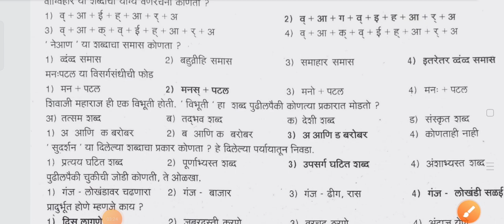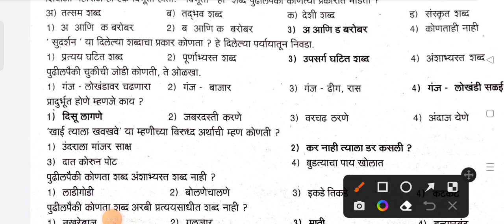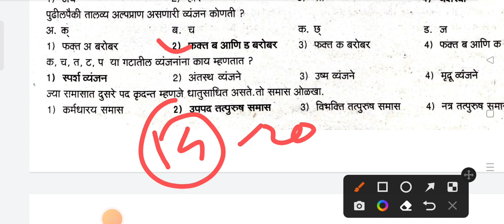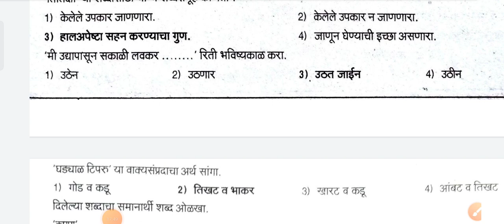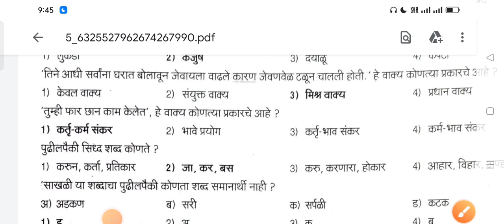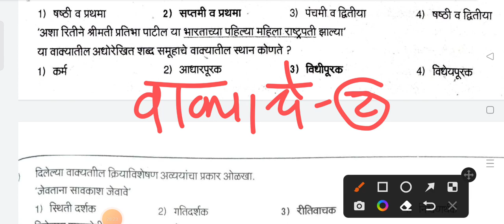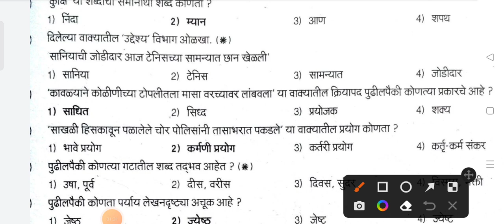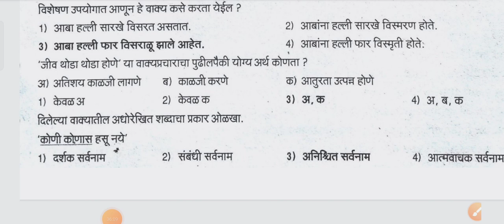police bharti 2022 Marathi GK current affair police bharti GK police bharti update 2022 GR part 5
police bharti document list maharashtra 2022poilce bharthi questions paper
police bharti form 2022
police bharti sathi lagnare